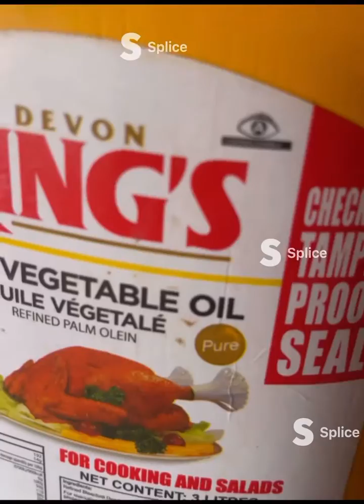Come let me teach you how to make Nigeria Irú Tomato Stew Mmm😋😋😋